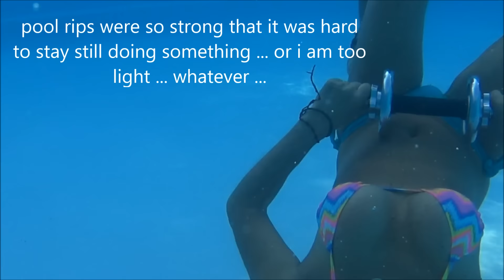2017 12 13 UW Weights Pool rip current is to strong hard not to be lifted even with weights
Gosh i need to use two weights to do stuff uw  or i get lifted up like a baloon uw because of the pool rip currents ,,,,

Do you like flips breathholdings headstands rolls ... all underwater i.e. an aquaphile like me? and do you love pets? friend me